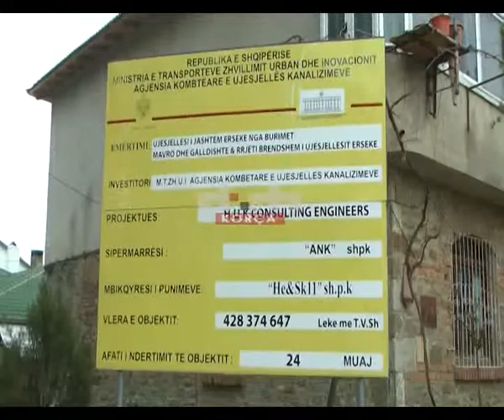Në përfundim rrjeti i brendshëm i ujësjellësit